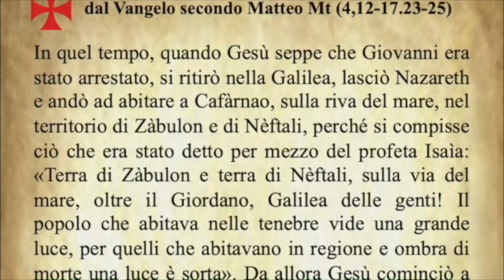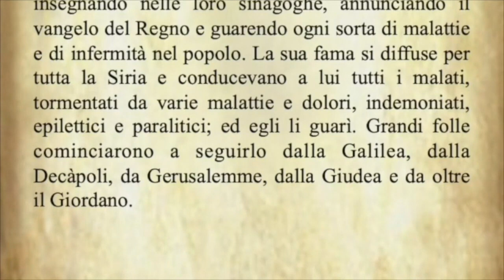Il Vangelo di oggi Sabato 7 Gennaio Matteo 4,12-17.23-25 - Commento di Papa Francesco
Il Vangelo di oggi 7 Gennaio dal Vangelo secondo Matteo commentato da Papa Francesco.

Today's Gospel for 7 January from the Gospel according to Matthew commented on by Pope Francis.

Évangile du 7 janvier de l'Évangile selon Matthieu commenté par le Pape François.

Evangelio de hoy 7 de enero del Evangelio según San Mateo comentado por el Papa Francisco.

O Evangelho de hoje de 7 de Janeiro do Evangelho segundo Mateus comentado pelo Papa Francisco.